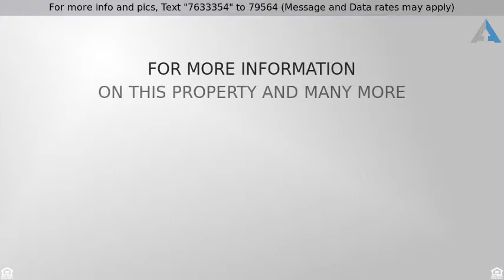Priced at $530,000 - 625 Braeburn Ct, Duncan, SC 29334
Perfect Setting. Exceptional Quality in this gorge

Perfect Setting. Exceptional Quality in this gorgeous home that feels like an upscale resort. Welcome Home to 625 Braeburn Ct. The attention to detail is here and way too many details to list. This one is a must see. The moment you arrive, linger and enjoy the welcoming front porch. As you enter the home, you will feel welcome home. Open two story living room features a gas-log fireplace surrounded by a handsome mantle. The view is one to appreciate. This is truly a one of a kind Home Sweet Home situated on a .70 lot in a phenomenal community. Located in Apple Valley in the Historic Reidville area. Who needs vacation when you have everyday to make lifetime memories in this beauty. The owners have enjoyed raising their family in this home but it's time for a new chapter. Their hard work and investments in making a house a home is your gain. Move in ready. There are dual master suites with one on the main level and one on the second level. Show-stopper outdoor living space is stunning and will provide the perfect space for entertaining with family and friends.  The lovely updated kitchen is the heart of the home and provides abundant counter and cabinet space, separate pantry, granite counters, gas cook top, walk oven and built in microwave. The Formal Dining and the Breakfast Dining present the ideal flow for entertaining spaces. You will find the convenience of a main level office that could serve as a separate den or library. The laundry has been completely renovated during their ownership with custom cabinetry, built-in storage and ironing board, and the focal point of a farmhouse sink. The main level owners suite has a private bath. The bath has been completely renovated during their ownership with custom cabinets with ahhh-mazing details, dual vanities, tiled shower and amazing spa-like tub. Large Custom owners closet. The second level provides a second owners suite with private bath and large closet. Two additional bedrooms on the second level have easy access to a hall bath. Don't miss the Bonus Room with Pool Table. Owners say this pool table remains. Space is plentiful in this 3300+ heated sf home. You may never want to leave the outdoor living space with inground pool with waterfall feature, cool decking around the pool, stone outdoor fireplace, complete with an outdoor kitchen with granite counter, covered porch, screened porch with EZE Breeze vinyl system, Pool Pavilion with ceiling made of hemlock, outdoor accent lighting,and so much more.  Splendid landscaping. Owner even had gutter helmets installed on all gutters. Storage is plentiful at 625 Braeburn. Storage off rooms in attic area and even has a 3rd garage door where a workshop and space for lawn equipment or pool toys can be stored. OH My and the children or grandchildren are sure to enjoy playing in the custom tree home. There are so many details and upgrades that I could continue to write. I haven't even told you yet that this is Location, Location, Location with easy access to Greenville, Greer, Spartanburg, Interstate 85, Restaurants, Shopping and Businesses. Located between 290 and 101 and minutes to GSP International Airport. That said, contact your favorite real estate consultant and schedule your showing of this one of kind beauty! Welcome to your new Home Sweet Home!